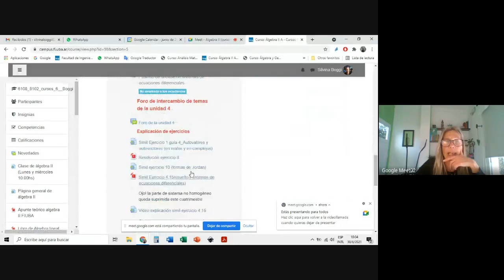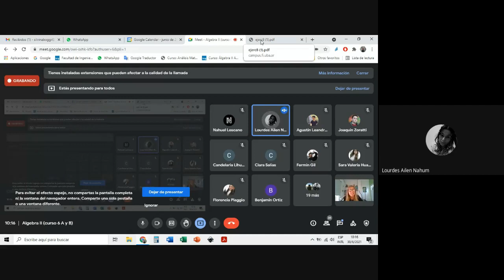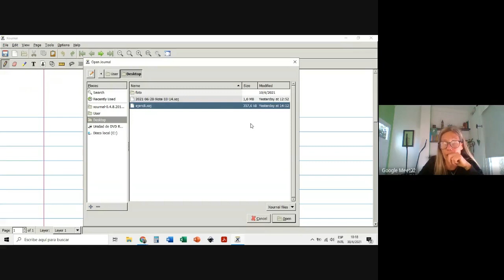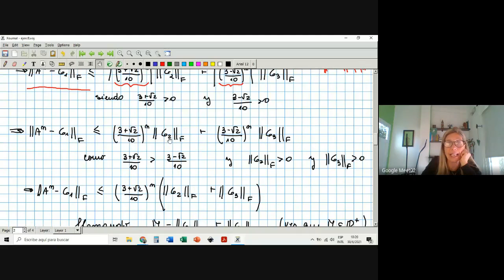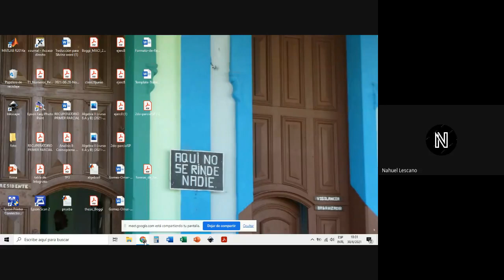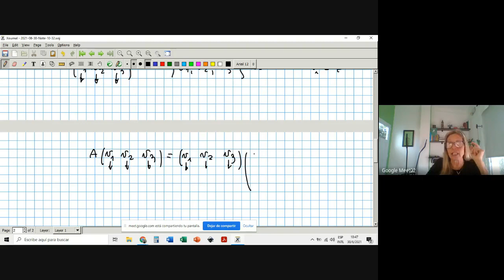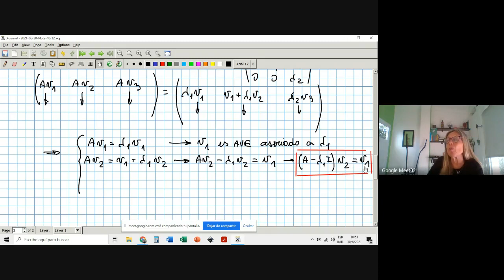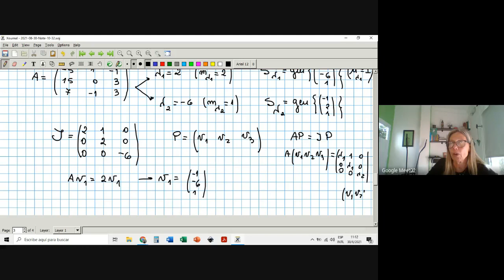Descomposición espectral de matrices diagonalizables- formas de Jordan (FIUBA)